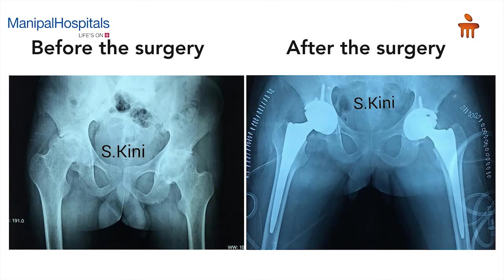Total Hip Replacement Surgery | Patient Testimonial | Best Orthopedic Hospital In Bangalore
A total hip replacement is a surgical procedure that replaces the diseased bone and cartilage of the hip joint with artificial molds. Chronic hip pain and difficulty in performing daily functions are the reasons for hip surgery.

This video discusses the case of a 21-year-old patient from Bangladesh who required hip replacement surgery on account of fused hip and limb length discrepancies. These problems rendered the patient unable to walk comfortably. The patient visited Manipal hospital in Bangalore where our orthopedics consultant, Dr. Sunil. G. Kini, carried out the procedure successfully, thus radically improving the quality of life of the patient.

This is a patient testimonial for Manipal Hospitals. We are a leading healthcare brand in India. We are invested in the health and well-being of our community and frequently post informational videos on our channel in order to create awareness.

Our rehabilitative services are comprehensive and include physiotherapy, speech, and language therapy, and occupational therapy. Our diagnostics in addition to routine laboratory testing include hematopathology, cytopathology, histopathology with special expertise in renal pathology, molecular biology, genetics, and toxicology. The imaging department is well equipped with 128 slice CT scans, 3 Tesla MRIs, Bone densitometry, Digital mammography, and the latest technology in PET CT. The other diagnostics include Holter monitoring, CPET lab, Sleep studies, Urodynamic studies.